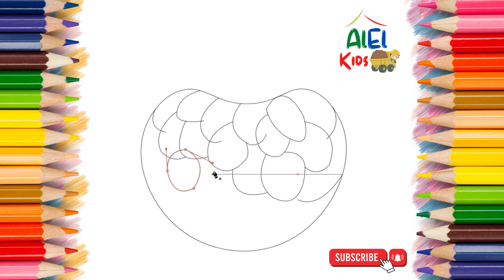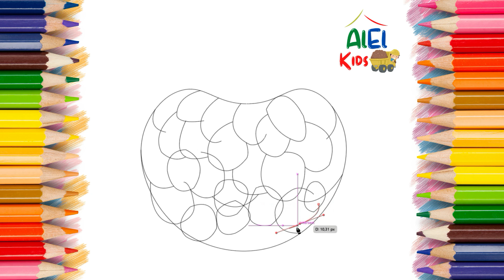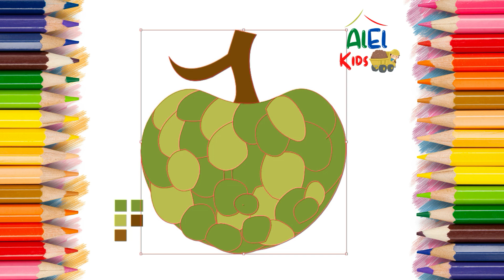Cara mudah menggambar dan mewarnai srikaya || How to easy draw and coloring srikaya